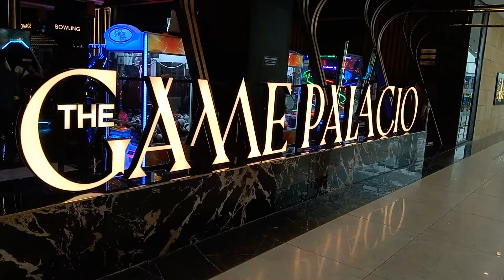Elante Mall Chandigarh full video mall chandigarh(3)